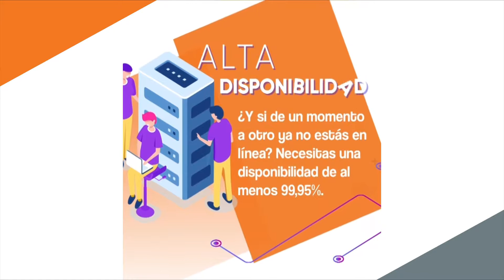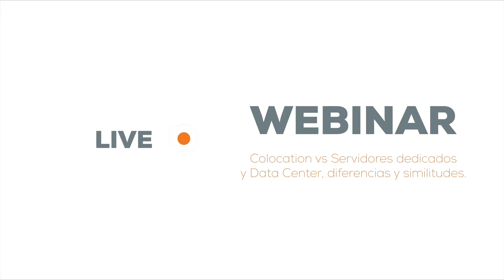Colocation vs Servidores dedicados y data center, diferencias y similitudes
Colocation vs Servidores dedicados y data center, diferencias y similitudes. En ocasiones las personas y los usuarios se confunden con los conceptos, la tarea nuestra es poner las cosas claras. Imperdible.